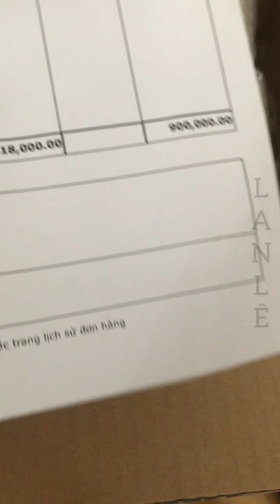ngày 15 tháng 7, 2024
Chăm sóc sức khỏe gia đình
đờithườngngoạimướp Sản phẩm sinh học
Sản phẩm của ngành kinh doanh bán hàng trực tiếp